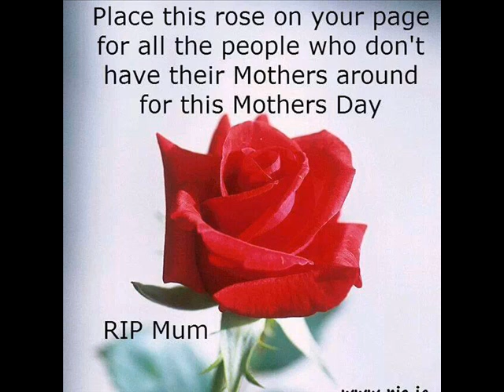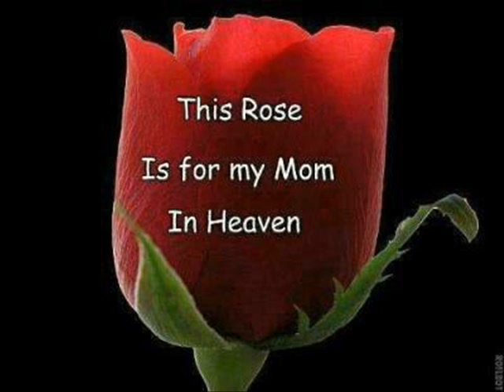bette midler the rose mothers day x rip mom 0001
remembering  my mom   xx  with bette midler